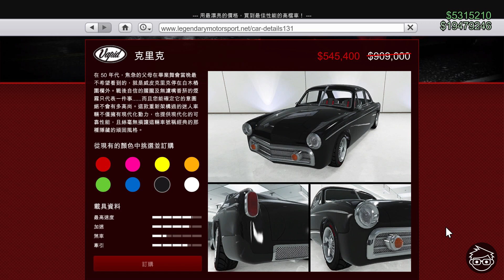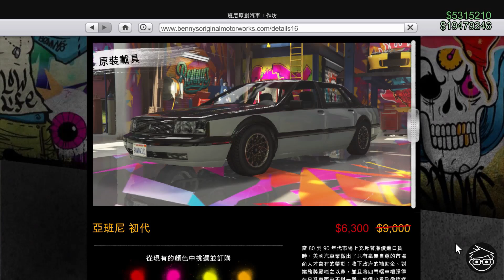【14/10/2021】GTA Online每週最新資訊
車聚獎品載具：公路霸者ASP
車聚試駕載具：密語、ZR350、經典王者RS
賭場台上載具：史必特
載具優惠：克里克 40%off、佳士可 40%off、斯拉姆貨車 30%off、初代 30%off、初代改裝款 30%off、月光 30%off、月光改裝款 30%off
載具資產優惠：機動作戰中心 - 搬運者改裝款 30%off
房地產優惠：車庫 40%off
差事加成：聯絡人任務(傑瑞德)x2、暴力碰碰車系列x3、特殊載具任務x2

0:00 車聚獎品載具及試駕載具
0:39 賭場台上載具
0:49 本週載具及載具資產優惠
1:31 本週房地產優惠
1:41 本週差事加成
1:58 Conclusion